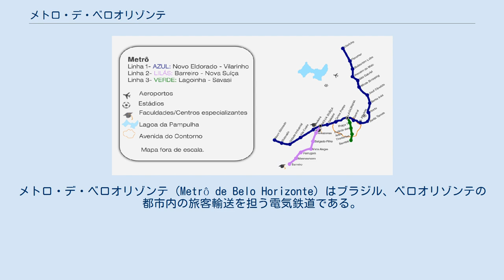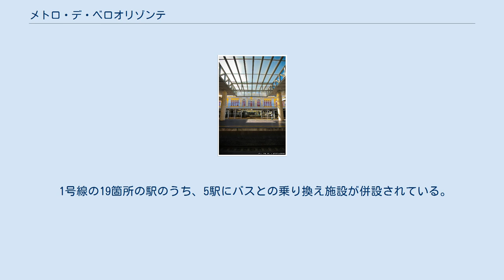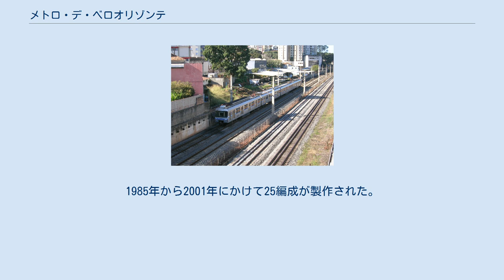メトロ・デ・ベロオリゾンテ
メトロ・デ・ベロオリゾンテ (Metrô de Belo Horizonte) はブラジル、ベロオリゾンテの都市内の旅客輸送を担う電気鉄道である。
地下鉄と称しているが開通した1号線に地下区間は無い。
 1895年に完成した歴史あるベロオリゾンテ中央駅 メトロ・デ・ベロオリゾンテはブラジル都市鉄道公社 (CBTU) により運営されている。
2011年現在、ベロオリゾンテ市内と、隣接するコンタジェン市に延長28.1km、19箇所の駅をもつ1路線を有する。
1986年8月に最初の区間の営業運行が開始され、2002年9月までに現在の区間が逐次開業した。
 軌間 は1600mmで、軌道には砕石のバラストとモノブロックのコンクリート枕木、パンドロールのE 1891型弾性締結装置を採用しており、最大勾配は3%、計画上の最急曲線半径は312m、最大カント量は160mm、枕木下のバラストの厚さは300mmである。
レールは1m当たりの重さ57kgで、ニオブ含有の炭素鋼レールである。
沿線の一部には、自然環境を守る緩衝緑地が設けられている。
 1号線の19箇所の駅のうち、5駅にバスとの乗り換え施設が併設されている。
2号線、3号線は計画中であり地下区間のある地下鉄となる予定である。
 1号線の路線図。
 電車は運転室を有する動力つきの先頭車2両の間に、付随車2両が挟まれた4両編成で、車体はステンレス鋼で造られており、座席はガラス繊維強化ポリエステル樹脂でできている。
ドアは1両につき片側に4組あり、客室の換気装置は2段階に切り替え可能で、1時間に160回換気できる能力を持つ。
1985年から2001年にかけて25編成が製作された。
 運行管理にはCTCが導入されており、運転保安装置は車内信号式のATCである。
 運転時隔は、平日ピークには4分から7分間隔、平日のその他の時間帯は10分から12分、土曜日はピークが8分から10分、その他の時間帯が12分から15分、日曜・祝日は終日14分間隔である。
全線の所要時間は約44分である。
 片道券、往復券、10回券、バスとの乗り継ぎ券 (乗り継ぎ相手のバスにより運賃が異なる) がある。